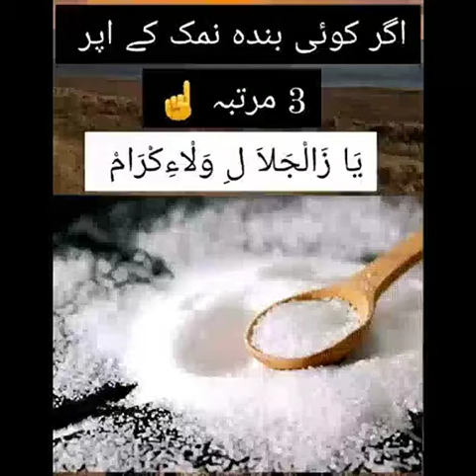Har prashani se bachny ka WAZEEFA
DZIKIR YA ZAL JALALI WAL IKRAM (1HOUR) BABY SLEEP INTRUMENTAL - BAZLI UNIC  DailyDhikr

لاَ إِلَهَ إِلاَّ اللهُ
Tidak ada Tuhan melainkan Allah

مُحَمَّدٌ رَسُوْلُ اللهِ
Muhammadur Rasulullah
Nabi Muhammad itu Rasul Allah

يَا اللهُ
Ya Allah
Ya Allah

يَاذَاالْجَلَال وَالْإِکرَامَ
Wahai Tuhan yang memiliki keagungan dan kemuliaan

أمّتْنَا عَلَى دِينِ الْإِسْلَامِ
Matikanlah aku dalam agama Islam

There is no God but God
Prophet Muhammad is the Messenger of Allah
O God who has majesty and glory
 me in Islam

Zikir Harian
Daily Dhikr | - الأذكار اليومية
Heart Soothing Dhikr
Instrumental for Meditation
Instrumental for Driving
Islamic Meditation
Islamic spirituality
Daily Dzikir Rejab Syaaban Ramadhan
Doa Tidur Rumi
Doa Bazli UNIC
Doa Tidur Zikir
Doa Dhuha
Doa Qunut
Doa Selepas Solat
Doa Sembuhkan Segala Penyakit
Doa Penenang Hati Dan Pikiran
Doa Tidur
Doa Nabi Yunus
Doa Selamat
Doa Bismillah 5
Doa Zikir Harian
Doa Selepas Solat
Selawat Tafrijiyah
Selawat Ke Atas Nabi Muhammad
Sholawat Nabi
Selawat Murah Rezeki
Selawat Badariyah
Selawat 1000X
Sholawat Syifa
Sholawat Hasbi Robbi
Sholawat Jibril
Sholawat Nariyah
Sholawat Merdu
Selawat UNIC
Sholawat Thobibiyah
Selawat Bazli
Selawat Kepada Nabi
Selawat Nabi Paling Merdu
Sholawat Nabi Terbaru 2021
Sholawat Penyejuk Hati
Sholawat Nabi Merdu Menyentuh Hati
Sholawat Merdu Bikin Menangis
Sholawat Sedih
Sholawat Syahdu
Zikir Tafrijiyah
Zikir Penenang Hati
Zikir Hasbi Rabbi Jalallah
Zikir Selawat
Zikir Jumaat
Zikir Munajat
Zikir Hati
Zikir Rezeki
Koleksi Zikir
Zikir Sebelum Tidur
Zikir Tasbih
Zikir Murah Rezeki
Zikir Penghapus Dosa
Zikir Pagi
Dzikir Pagi
Zikir Perlindungan Diri
Dzikir
Vmix
Live Streaming Setup